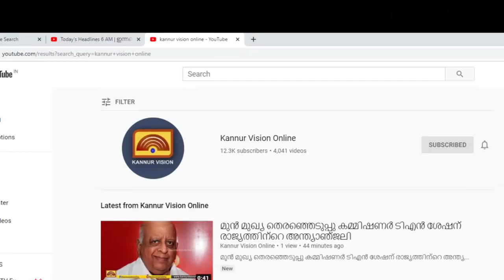കല്യാശ്ശേരി മണ്ഡലത്തില്‍ രണ്ട് പുതിയ പാലങ്ങള്‍ നിര്‍മ്മിക്കുന്നതിന് അനുമതി.